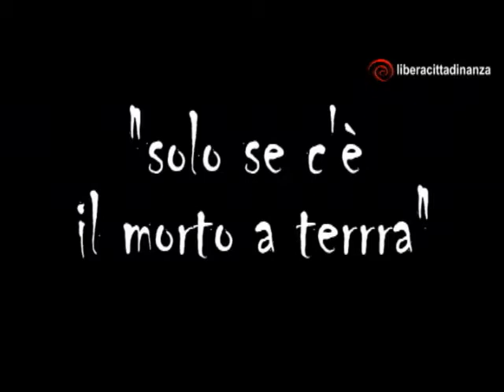''Ci vorrebbe una donna'' - Liberacittadinanza Acireale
Il video realizzato in occasione della "4° Giornata della Coerenza Civile", tenutasi il 24 maggio 2013 ad Acireale. Durante la "Giornata" hanno ricevuto il "Premio per la Coerenza Civile" Maria Teresa Collica, sindaco di Barcellona P.G., Maria Carmela Lanzetta, sindaco di Monasterace, Elisabetta Tripodi, sindaco di Rosarno. L'incontro nell'ambito del quale si è tenuta la premiazione è stato condotto da Rosanna Pirajno, fondatrice-direttrice della rivista "Mezzocielo"